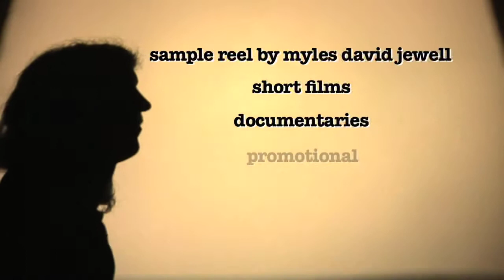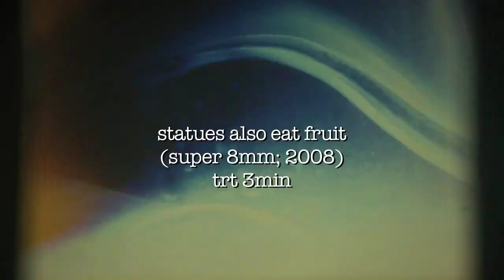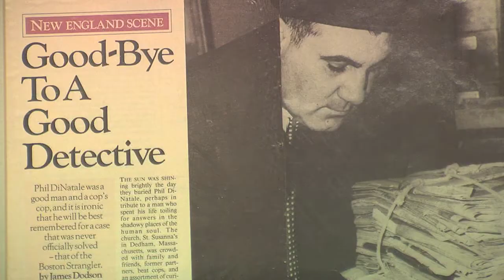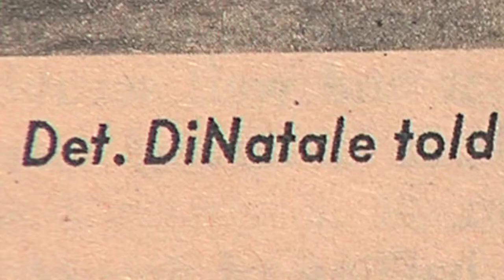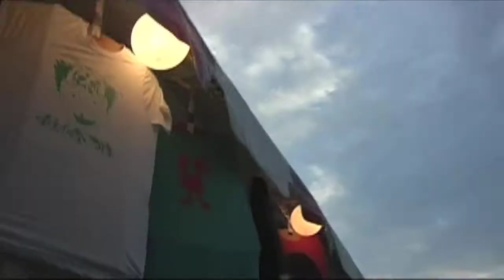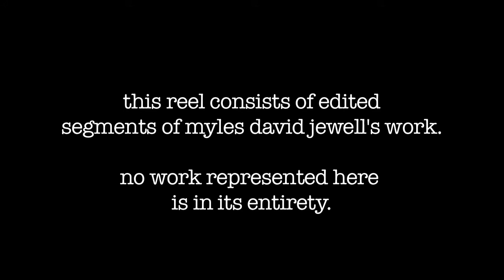Pennington Productions Reel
Sample Reel of Pennington Productions.  All music by Jay McKay except "Another Day in Paradise" (olympic segment).  All films and video's by Myles David Jewell.  Full works under ten minutes can be found on Youtube, July 2009.